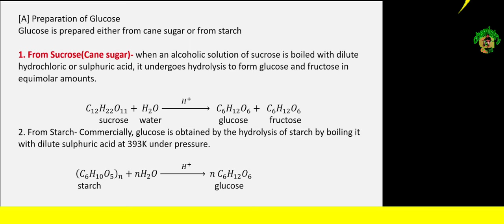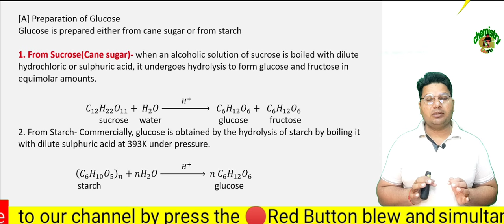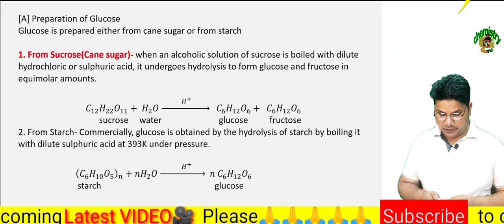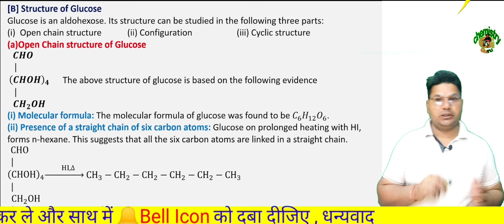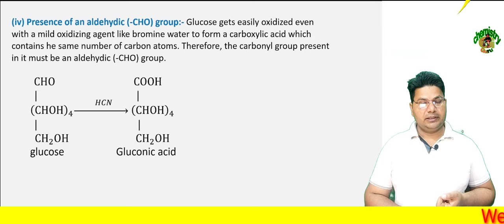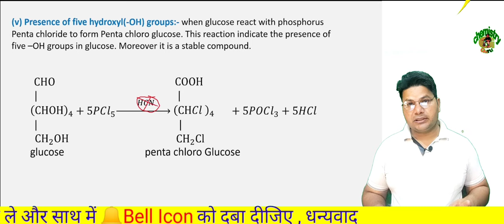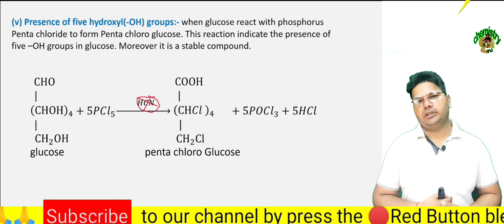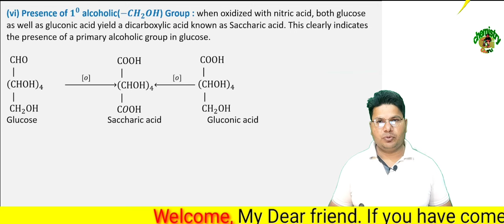BSc_1st_year_chemistry||2nd SEM||Structure of Glucose, chemistry of carbohydrates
प्यारे बच्चो notes पाने के लिए telegram channel को join kar ले

join our New Telegram link

Chemistry of Carbohydrates :
 Classification of carbohydrates
reducing and non-reducing sugars
General Properties of Glucose and Fructose
their open chain structure. Epimers
mutarotation and anomers.
Mechanism of mutarotation Determination of configuration of Glucose (Fischer’s proof). Cyclic structure of glucose.
Haworth projections.
Cyclic structure of fructose.
Inter conversions of sugars
(ascending and descending of sugar series, conversion of aldoses to ketoses).
Lobry de Bruyn-van Ekenstein rearrangement
stepping–up (Kiliani Fischer method) and stepping–down (Ruff’s &Wohl’s
methods) of aldoses
end-group interchange of aldoses Linkage between monosachharides
structure of disacharrides (sucrose, maltose,
lactose.)